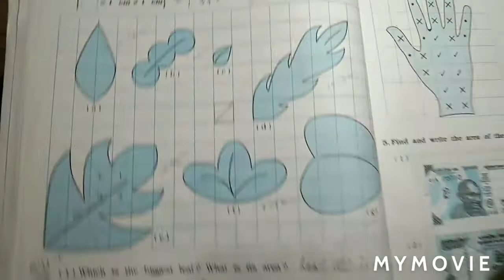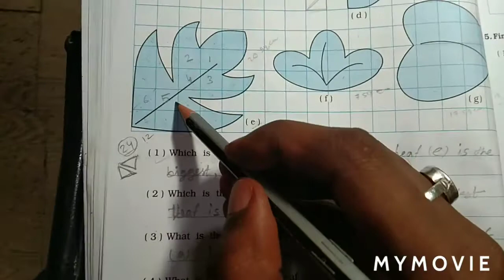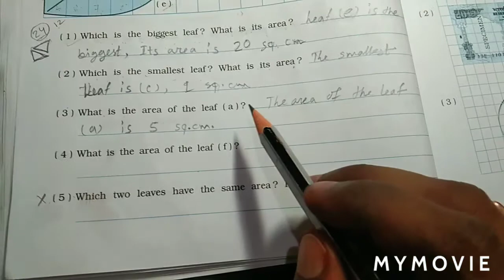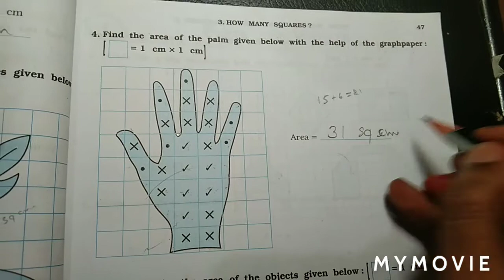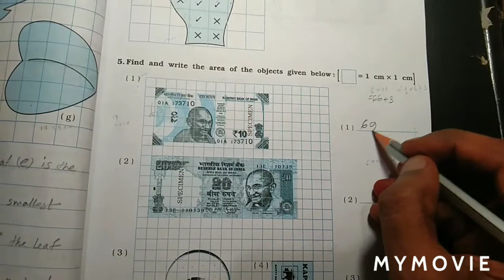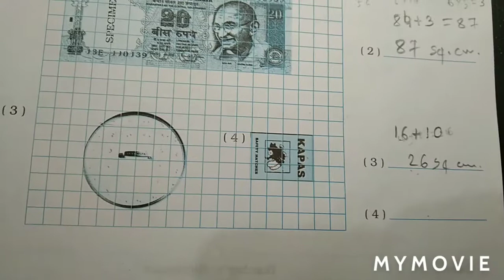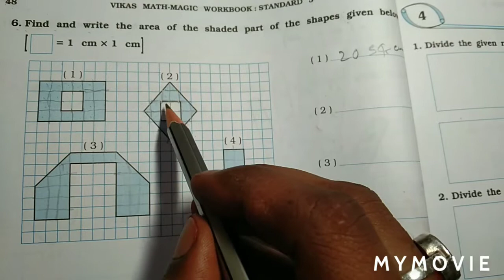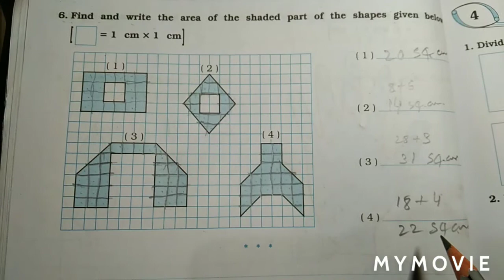Std-5th || English Medium || Maths || Chapter-3 Workbook